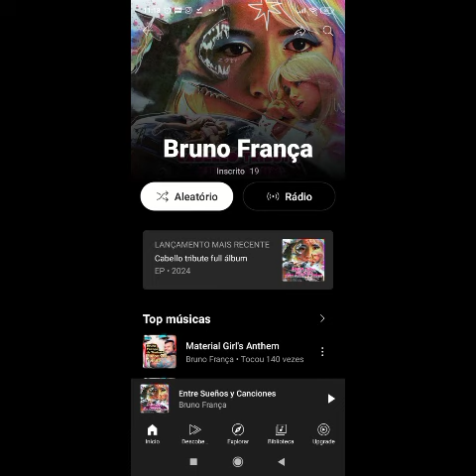Rio de janeiro Trance Music 🎵🇧🇷